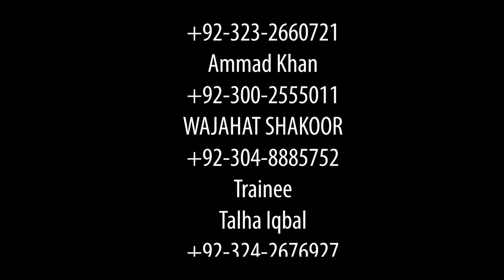Foundation estate & Constructions a short Team introduction How we manage our jobs.